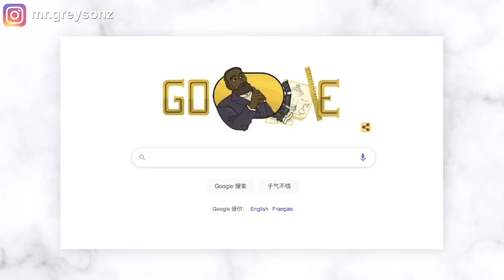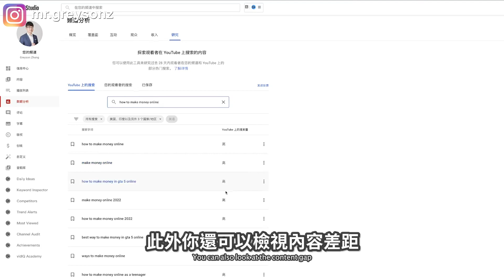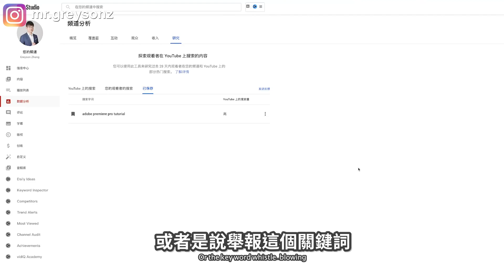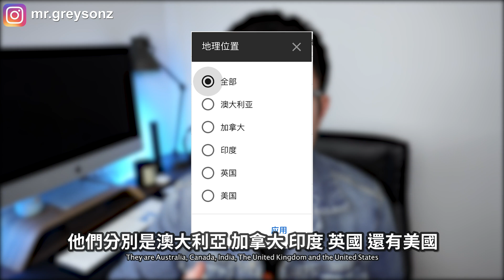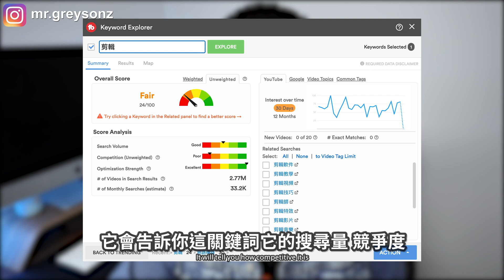【全新功能讓你更容易打造爆款影片？】YouTube最新热门搜索研究功能發佈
2022年還沒過完一半，YouTube就已經接連推出了好多新的功能。就在上一周，你會發現在YouTube工作室裡多了一個選項，叫研究。這期影片我來介紹一個這個新的功能，這個功能可以給我們帶來什麼，是否能夠更好的幫助我們計劃影片內容。

YouTube最新热门搜索研究功能發佈 ：
0:00 介紹
0:35 研究功能的目的
0:51 如何找到研究功能
1:21研究功能介紹
2:42研究功能限制
4:27如何使用TubeBuddy進行關鍵詞優化